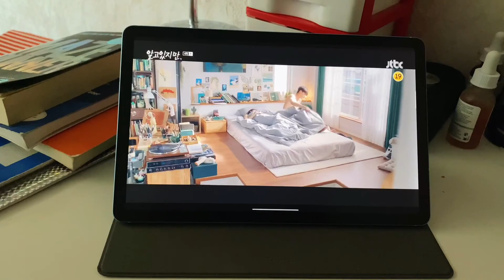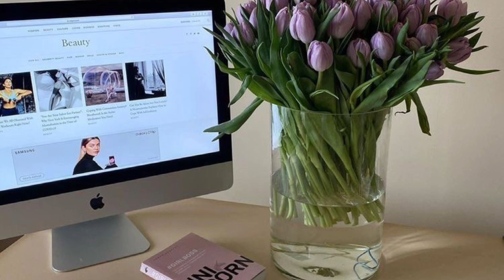week in my life | summer break: bubble tea, nevertheless, outerbanks, nature, what I eat ,kpop 🚩🧋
i love you guys and thanks for supporting 111 888 🧿💖

music 🎶🎹🎸